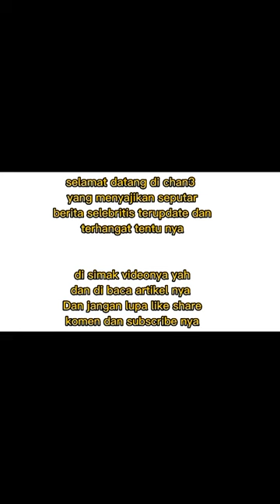Lesti kejora cueki Iis Dahlia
Lesti kejora, Lesti lovers, artist, Leslar, viral,